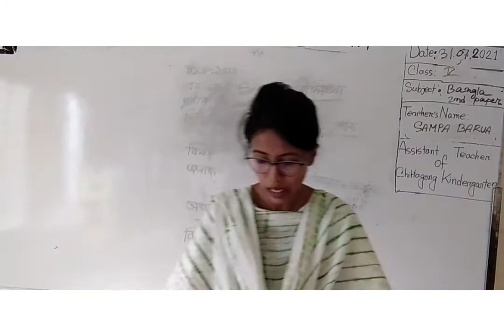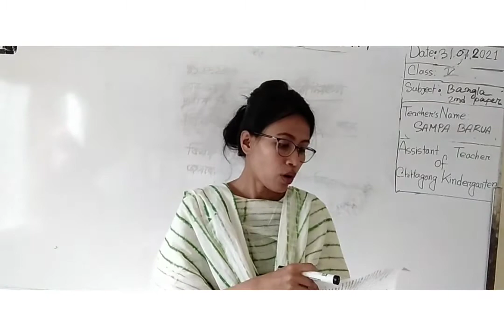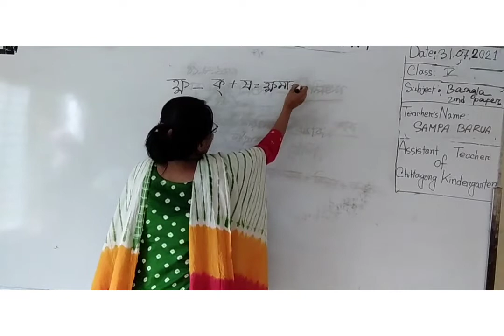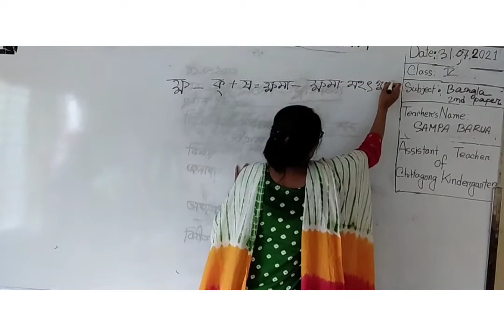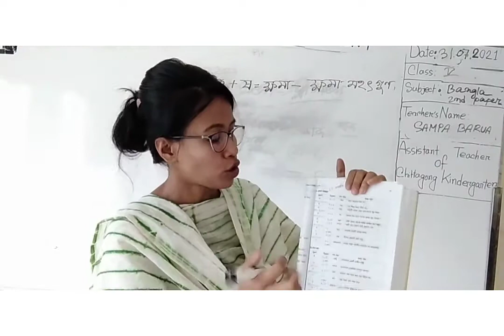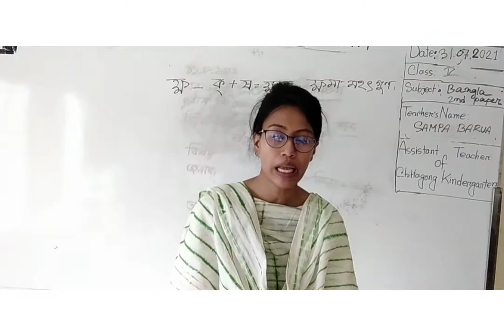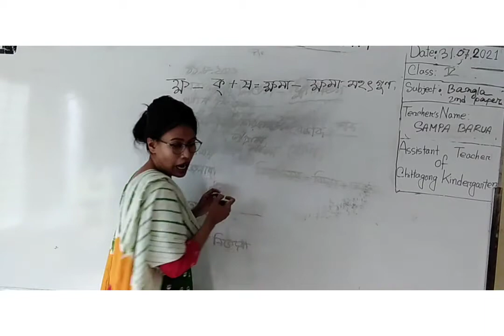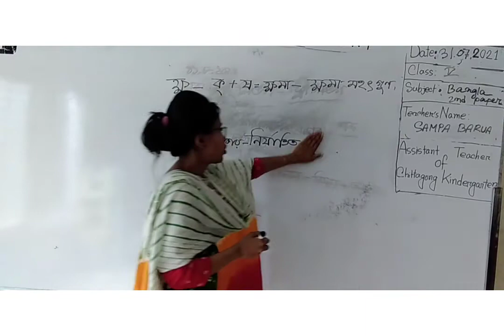31 July'2021 Class Five Bengali 2nd Paper